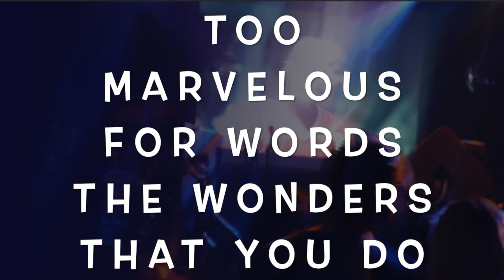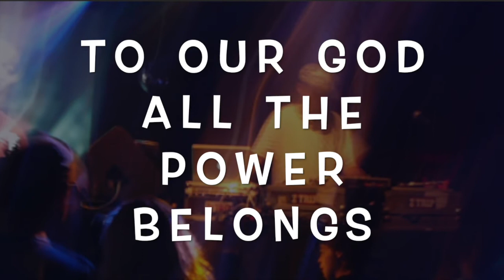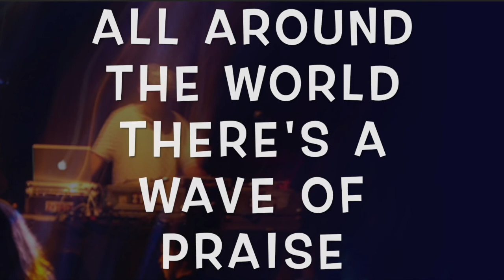WAVE OF PRAISE KARAOKE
WAVE OF PRAISE by NUMA Australia